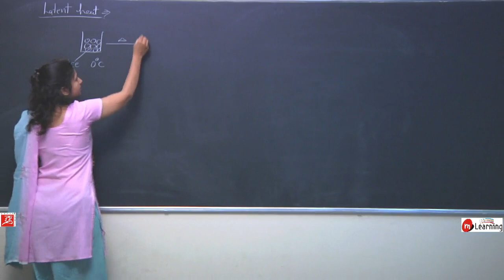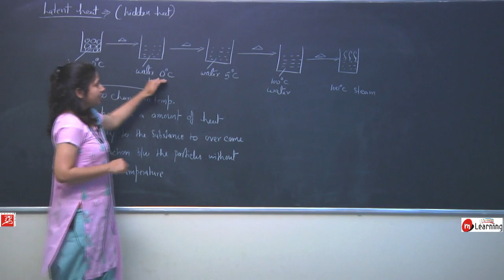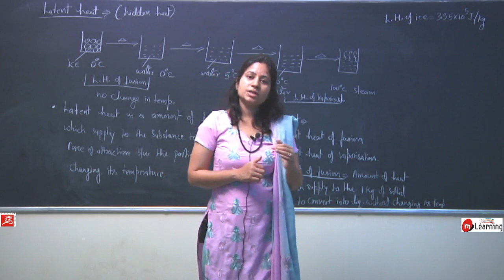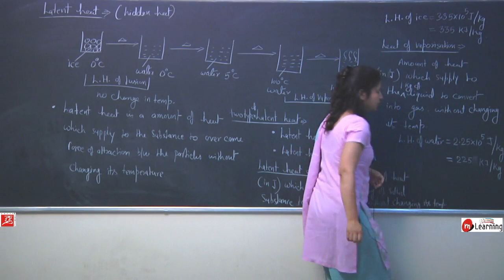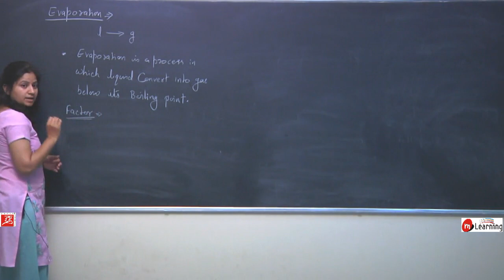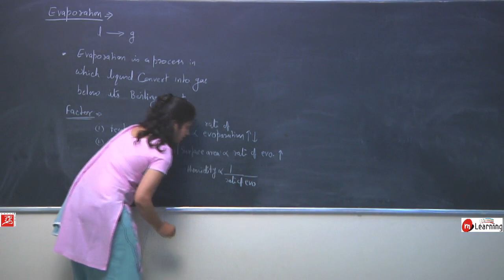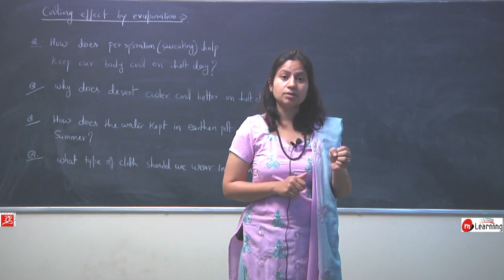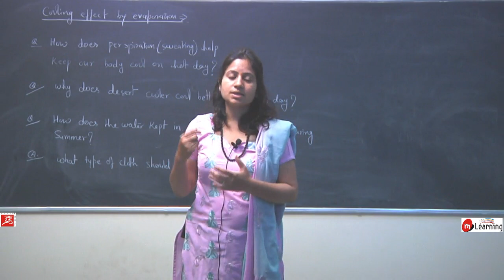Matter in our Surrounding 04 For Class 9th